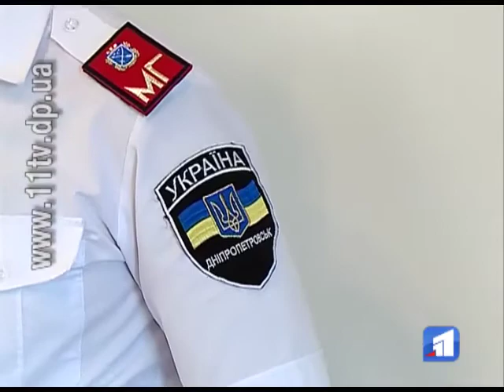На порядку денному